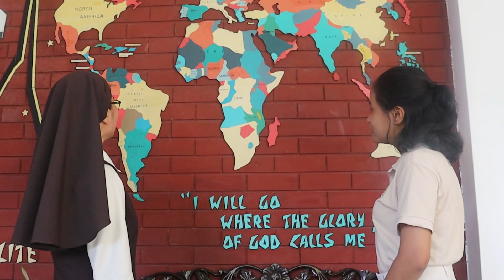Who is a CMY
El Carmelo Misionero Joven de Filipinas y las Carmelitas Misioneras que les acompañan nos cuentan cómo está organizados y cómo viven la misión.